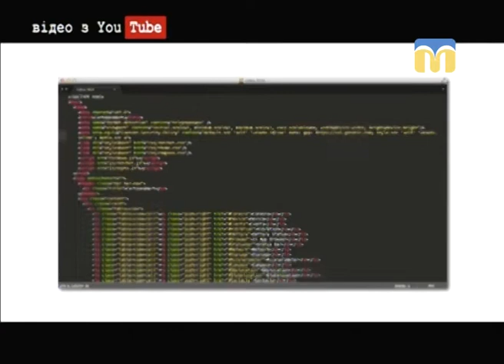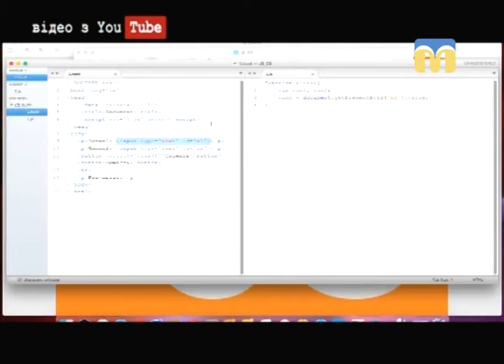Новий день. Основи програмування для дітей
Гостя студії — адміністратор школи програмування Ольга Крисенко.
Ведуча програми — Тетяна Макушева.